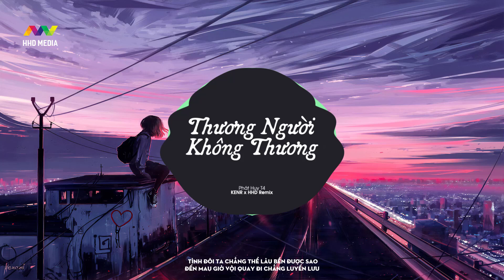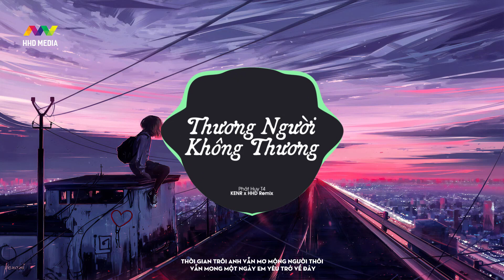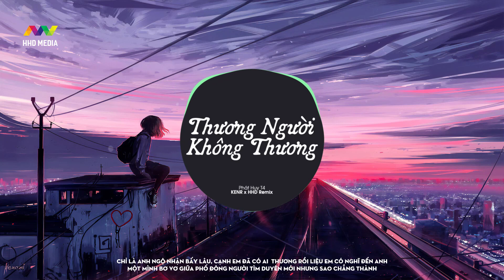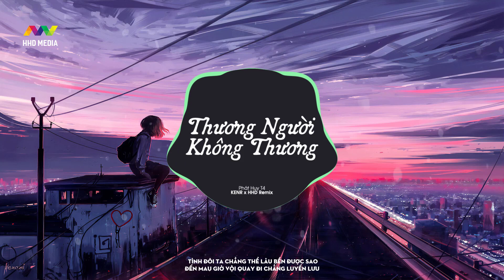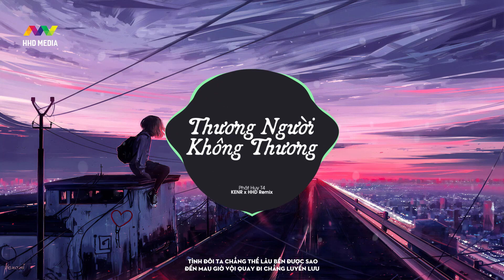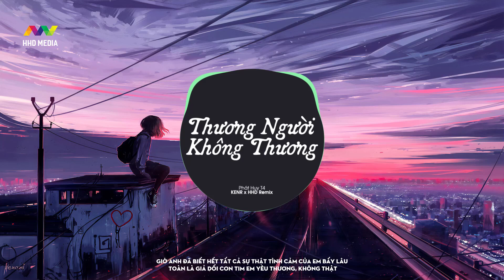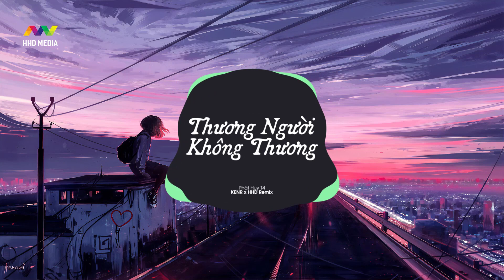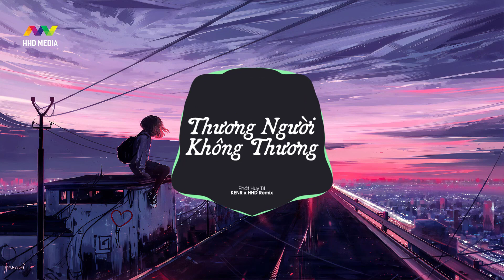THƯƠNG NGƯỜI KHÔNG THƯƠNG - PHÁT HUY T4 ( KENR REMIX ) | 1 HOUR VERSION OFFICIAL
Tên bài hát: Thương Người Không Thương
 Sáng Tác: Phát Huy T4
- Thể Hiện: Phát Huy T4
- Music Producer : S I O N
- Mix & Master: Nguyễn Quang Quý
- Remix by KENR ( HHD Media )

Lyrics:
Rồi yêu thương đôi ta cũng phai tàn theo bao nhiêu cành hoa
Ngày mà em cất bước theo người ta anh gục ngã chẳng biết điều này xảy ra
Rồi nước mắt lại rơi trong đêm gào thét đau đớn không còn em
Quan tâm cạnh bên cho anh mượn bờ vai lúc anh cần

Giờ anh đã biết hết tất cả sự thật tình cảm của em đã trao
Toàn là giả dối con tim em yêu thương không thành
Chỉ là anh ngộ nhận bấy lâu
Cạnh em đã có ai thương rồi liệu em có nghĩ đến anh
Một mình bơ vơ giữa phố đông người tìm duyên mới nhưng sao chẳng thành

Tình đôi ta chẳng thể lâu bền được sao
Đến mau giờ vội quay đi chẳng luyến lưu
Thời gian trôi anh vẫn mơ mộng người thôi
Vẫn mong một ngày em yêu trở về đây

Trời hôm nay
Mây mù giăng lối
Mưa chiều bay bay
Ướt áo anh rồi
Mùa đông sang
Bên anh không còn ai nữa
Gió rét anh lạnh đôi tay khô tái đôi môi

Rồi mai đây hai chúng ta là người dưng
Bước qua chẳng cần nhìn nhau cứ mãi đi
Giờ anh chúc em sống bên người hạnh phúc
Quá khứ chỉ là hư vô đành phải quên